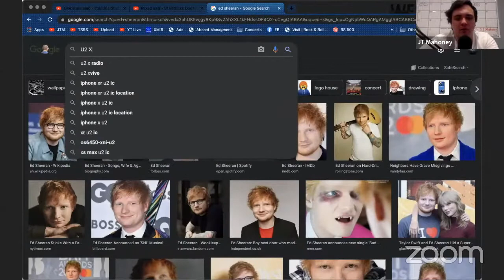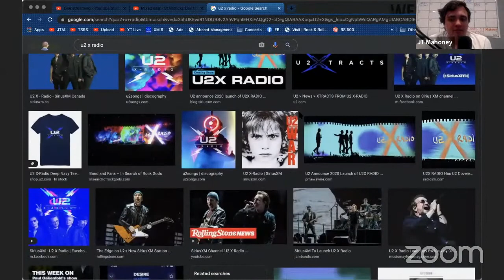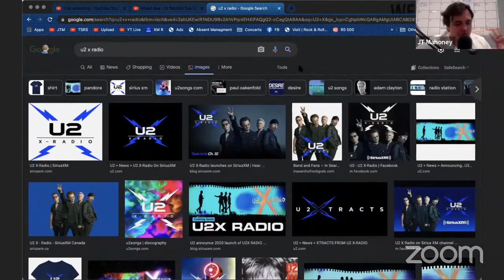Why You Have To Listen To U2 X-Radio On Sirius XM Radio - Mixed Bag Segment